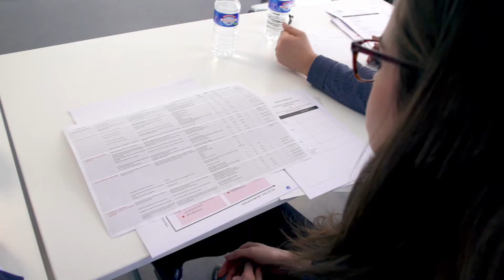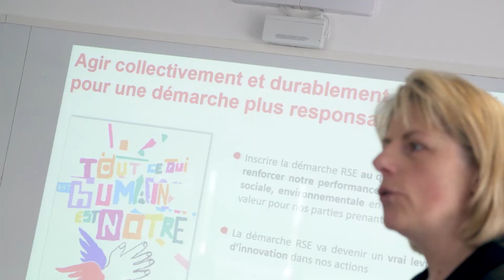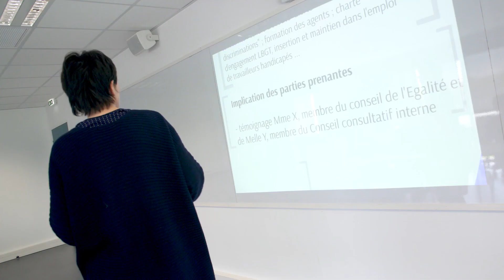Certificat Construire et communiquer sa stratégie RSE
Retours en images sur la première promotion du certificat de la chaire RSE.
Interviews :
o      André Sobczak : directeur Académique Audencia BS
Titulaire de la Chaire RSE
o      Mathilde Manueco : Auditeur extra-financier chez KPMG

Interviews des participants :
o Sébastien Bolle
o Laëtitia Degoulange
o Marielle Bocenno